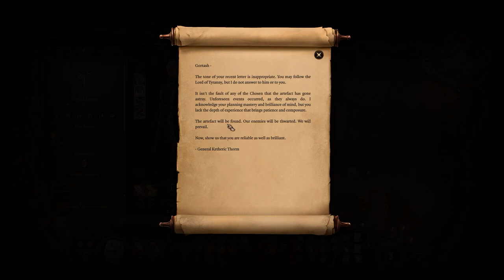Let's Play Baldur's Gate 3 [Part 103]: The Path Less Taken ;)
Yeah cuz I got out and spider man up the fortress wall WOO and meet some SPOOOKS like legit these guys are terrifying looking

Nomad Note: Middle of nowhere still and uploads working?? WOO